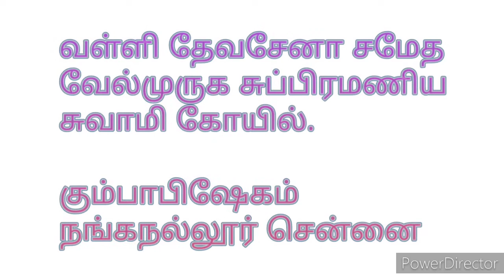கும்பாபிஷேகம் யாஹம். Kumbabeshekam yagam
வள்ளி தேவசேனா சமேத  வேல்முருக சுப்பிரமணிய சுவாமி கோயில் கும்பாபஷேகம்.
நங்கநல்லூர்
சென்னை.

Valli Devasena Sameda Velmuruga Subramania Swamy Temple Kumbabashekam.
Nanganallur
Chennai.